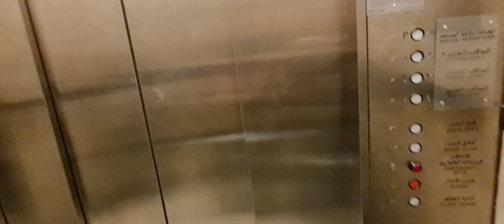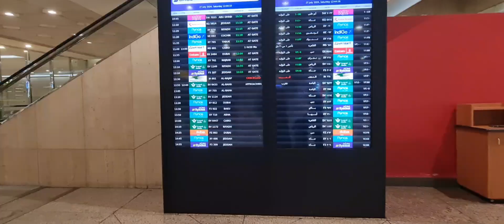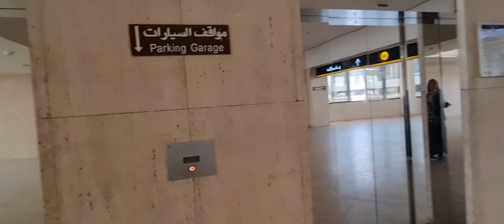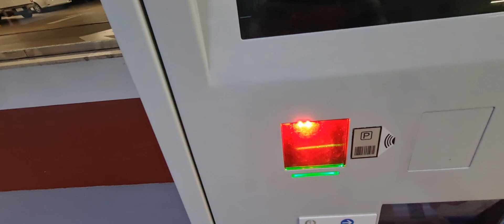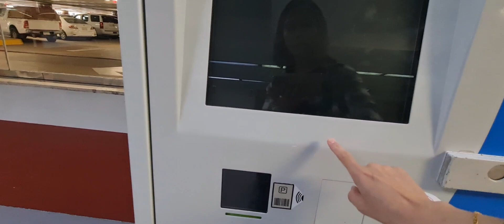King Fahad International Airport Dammam